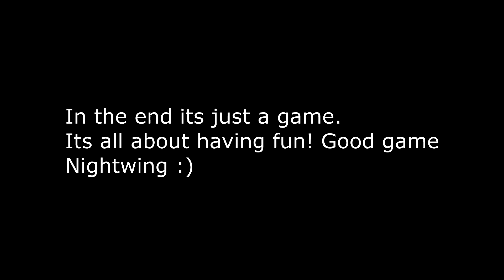THE MOST EMBARRASSING 1V1 WITH A FOX | AKA OP NIGHTWING (GTA 5 ONLINE)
Yupp that's right guys, I lost fair and square. With all competitiveness put aside its just a game :)

Want to join my crew? Check it out here!

Music 1: Grand Theft & Delaney Jane - Easy Go